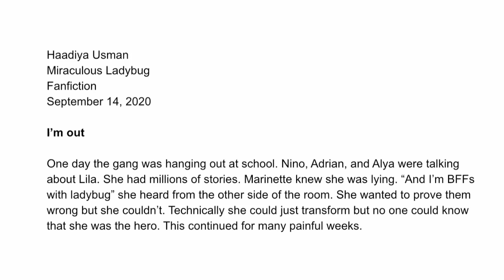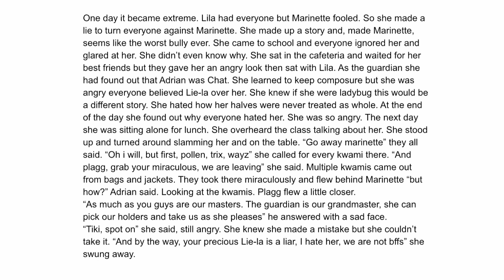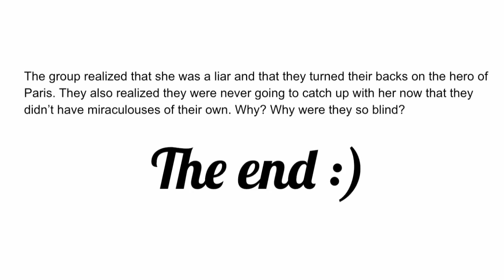im out (miraculous Ladybug Fanfiction)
I decided to post two today. Enjoy. Basically everyone turns against marinette till she breaks and takes all the miraculous with her. ENJOY!